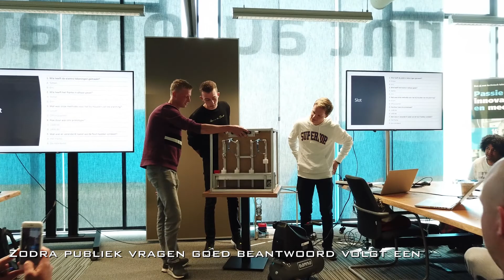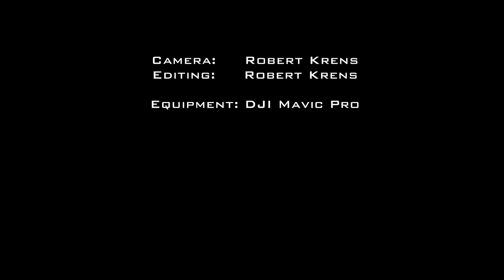mboRijnland - presentatie opdrachten leerjaar 3 - Mechatronica en Smart Technology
De studenten van het mboRijnland te Gouda van de opleidingen Mechatronica en Smart Technology hebben de opdrachten gepresenteerd, welke zijn uitgevoerd in opdracht van BluePrint automation - Woerdens Techniek Talent. De opdracht was een modulaire doos van 600*600*600, waarin een 'sleutel' vervoerd word d.m.v. een methode welke ook terug gevonden kan worden bij BluePrint Automation. Het vervoeren van deze sleutel mag pas voltooid worden wanneer leerlingen (vmbo) meerdere vragen juist beantwoorden.